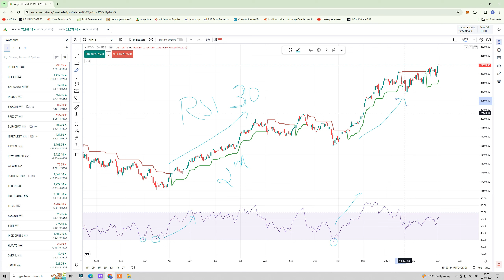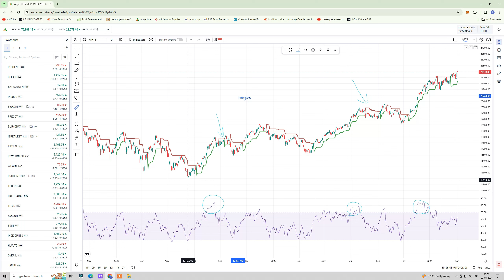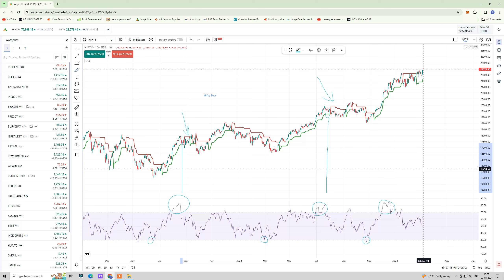ഇനി നഷ്ടങ്ങൾ സ്വപ്നങ്ങളിൽ മാത്രം| ഈ Trading Strategy📈 Try ചെയ്തു നോക്കൂ🤯!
സ്റ്റോക്ക് മാർക്കറ്റിൽ ആദ്യം വേണ്ടത് ഒരു ഡീമാറ്റ് അക്കൗണ്ട് ആണ്, Angel broking അക്കൗണ്ട് എടുത്തു ട്രേഡ് ചെയ്യാനും ഇൻവെസ്റ്റ് ചെയ്യാനും താഴെ ഉള്ള ലിങ്ക് ഉപയോഗിക്കാം.
Open Demat Trading account in Angel Broking, A stock broker with flexible plans just few steps to open

Join Free in our Telegram Channel